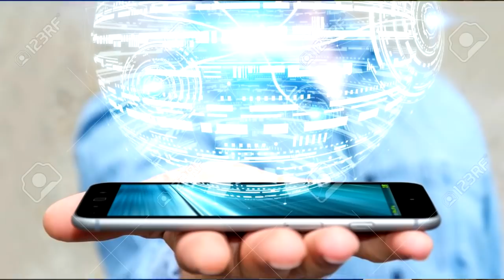FIRST LEGENDARY OF 2020 (Minecraft Build Battle)